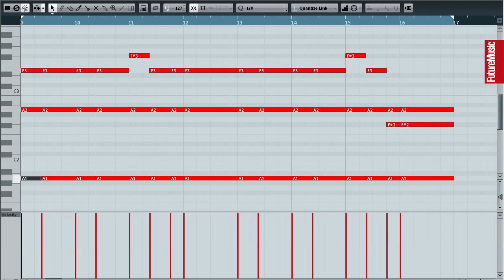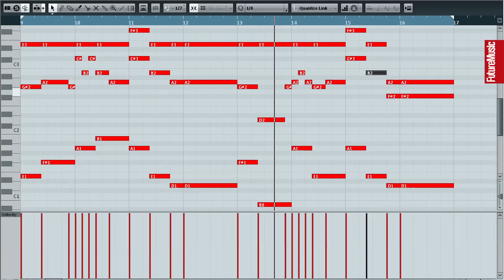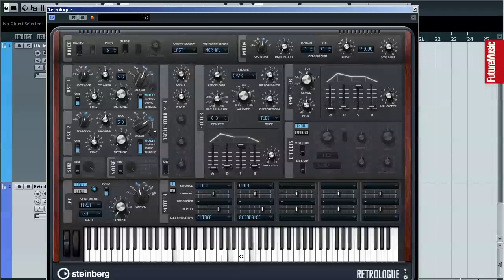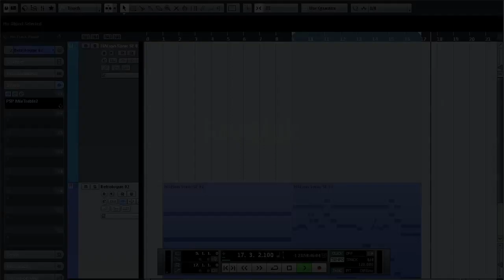Deadmau5 - The Veldt - Get That Sound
On Sale 27/9/12

Learn how to recreate the classic tones of Deadmau5's The Veldt in our exclusive tutorial from FM258.